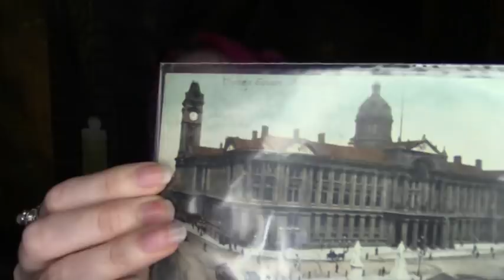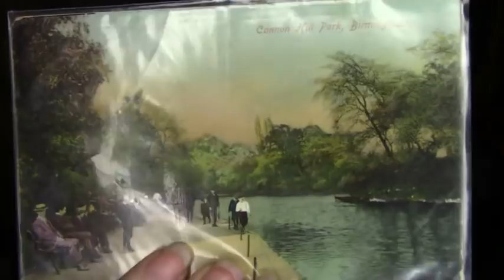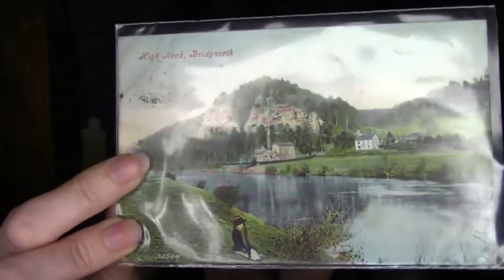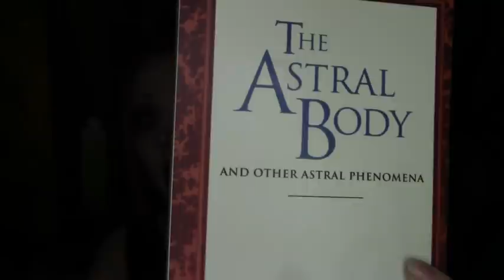Reading Mysterious 1900s Letters in ASMR...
Another huge thank you to Mike & Richie for the wonderful wonders! And sorry for the absence, life has been strange, & lockdown's been getting to me - hoping to be back harassing you regularly soon-ish, & I have a vlog edited up to paper over the gap a bit while Weird Life is getting in the way - love & hugs to those also dealing with 'Wow, 2020's a twisted little mofo, isn't she?!' syndrome! :O /& for the Patreon people, I have a Secret Thing that I never got round to uploading, so I'll *toss that at you* soon :D , & I also have a new pair of dragon scale gloves to flap in yer faces soon, just waiting for the postal system to get a bit more reliable, & my brain to feel a bit less *nyarghhhlllles!!* before dropping that giveaway on yoos! We might have to do some more custom giveaways soon, it'd be nice to be knitting more creations, so I'll poke y'all over there about that as soon as I can :3 /

Dorian B
Manchester
M40 8WN
UK